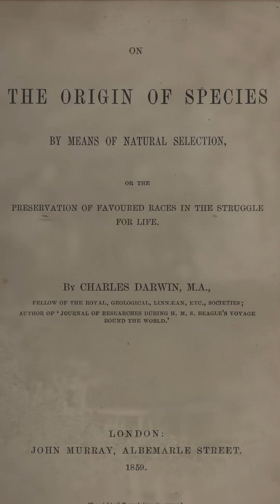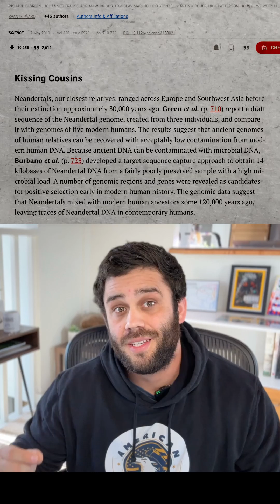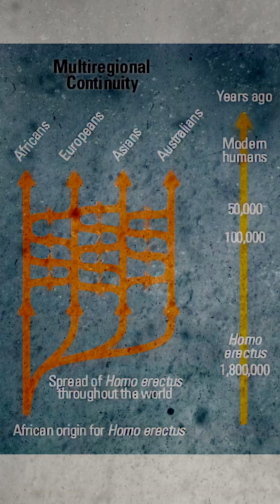Our origins: a preview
A look at our current understanding of our origins